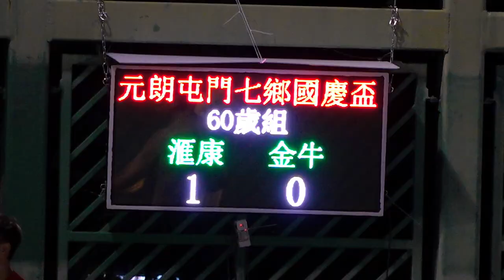滙康vs金牛(2023.9.11.元朗屯門七鄉國慶盃七人足球邀請賽~60歳組)精華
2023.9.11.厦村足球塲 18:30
滙康(藍) 1 : 0 金牛(橙)